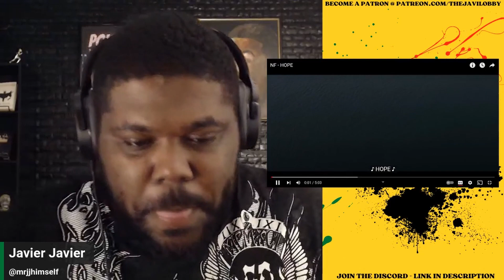NF - HOPE Reaction (Don't be too mad at me!)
NF - HOPE Reaction

Sign up for ExpressVPN and Get 3 FREE Months When You Sign up for a Yearly Subscription